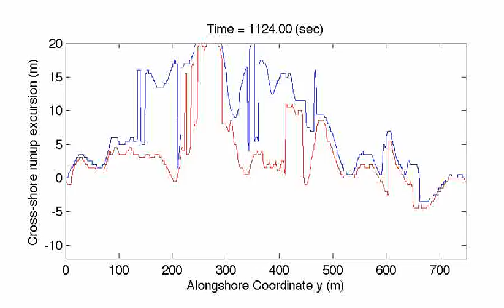funwaveC: 2D runup simulation, alongshore runup excursion structure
In this animation, the runup excursion of 10 cm (blue) and 15 cm (red,  green diamond in previous movie) is shown as a function of alongshore distance.   The alongshore domain of this simulation is 750 m.    The directionally spread random wave field induces a significant amount of alongshore structure in the runup.